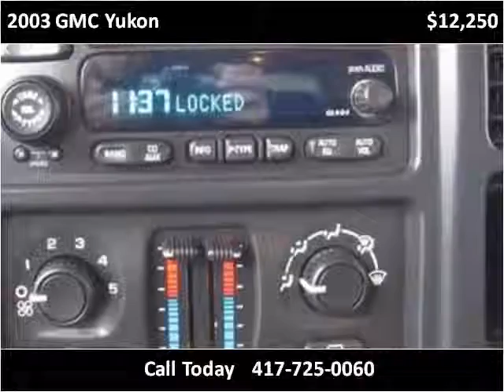2003 GMC Yukon Used Cars Nixa MO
This 2003 GMC Yukon is available from Lipscomb Auto Group.